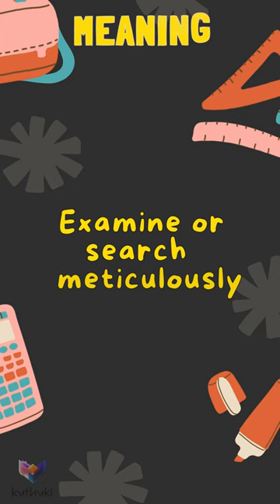Fine tooth comb IDIOMS F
🎥 Get ready to dive into the fascinating world of English idioms with our A-Z Idioms Series on YouTube! 🌟🌈📚

In this exciting video compilation, we bring you a comprehensive collection of idiomatic expressions from A to Z, presented in a fun and engaging manner. 🤩🎉💡

Join us as we explore the meanings, and usage of popular idioms, and discover how to incorporate them into your everyday conversations. 🗣️🌍💬

🔎 Searching for ways to boost your English language skills? Look no further! Our A-Z Idioms Series is your ultimate guide to mastering idiomatic expressions. 💪✨📖

Whether you're a language enthusiast, a student, or simply curious about the English language, our videos will keep you entertained and informed. 🎓📺🔍

✂️ Video Edited in: DaVinci Resolve 18 and Canva🎨
📌 ABOUT US:
👋 Hi, Welcome to Kuthuki! Our channel is dedicated to providing concise and informative content across a range of topics. We offer a variety of content, such as bite-sized A-Z Idioms shorts, 📚 Daily Quiz shorts, upcoming in-depth videos on Idioms, 🎯 Facts videos, etc. 🌟